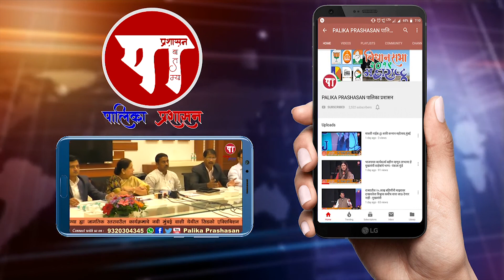Sharad Pawar I खान्देशात पक्षाची ताकद वाढविण्यासाठी खडसेंचा अनुभव कामी येईल - शरद पवार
Khadse's experience will come in handy to increase the strength of the party in Khandesh - Sharad Pawar